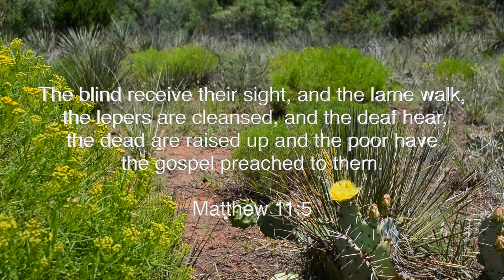An Old Cowboy Talking About Jesus - Presence Of God - Season 2 Episode 12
B&N Ministries - An Old Cowboy Talking About Jesus - Presence Of God - Season 2 Episode 12 - Originally Aired on 02/21/2016

We are a nonprofit 501(c)(3) organization and you donation is 100% tax deductible!

ABOUT AN OLD COWBOY TALKING ABOUT JESUS
An Old Cowboy Talking About Jesus is a practical guide to walking with the Lord, receiving Jesus as lord for eternal life and living in the spirit of God doing the things of God and giving him the glory in Jesus name.

Director: Kenneth Jackson